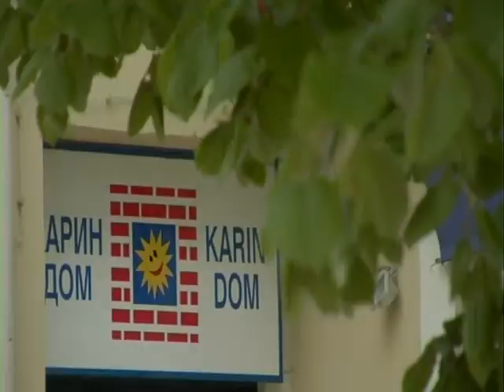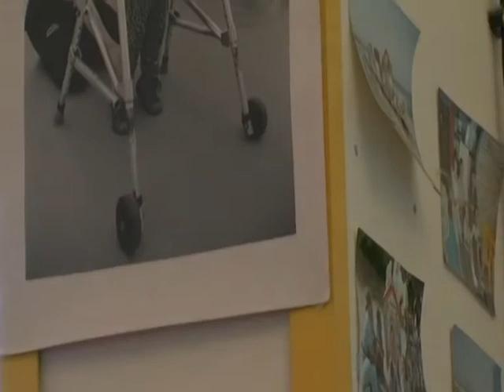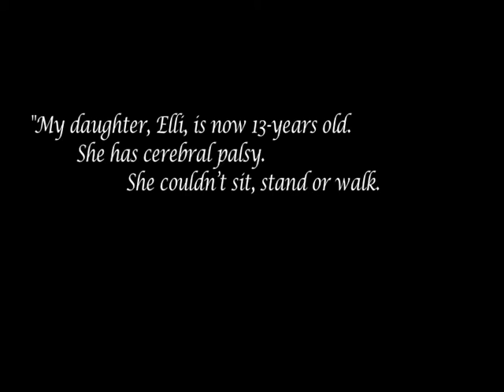Karin Dom in Varna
A short documentary about the Karin Dom Foundation - a Centre for Rehabilitation and Social Integration of Children with Special Needs and their Families in Varna, Bulgaria. Directed by Kate Blewett